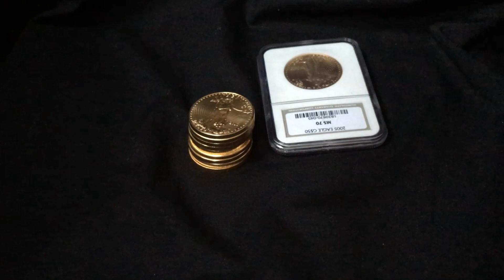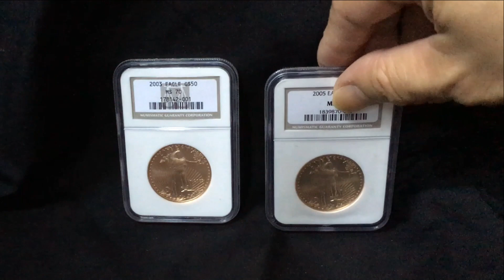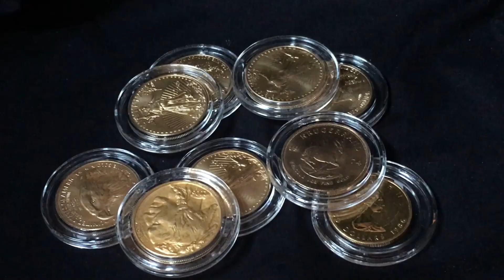Gold prices could surge to $4,000 per ounce in 2023 ? As interest rate hikes and recession